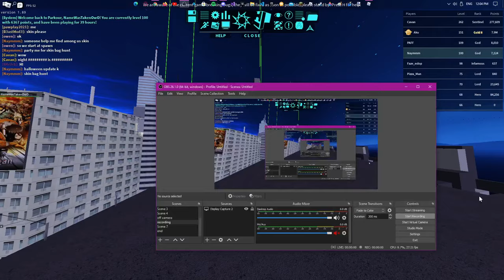green screen test thing